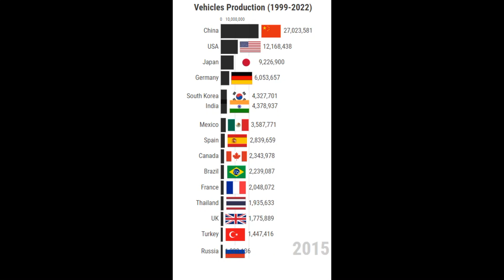Vehicles Production (1999-2022)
Data Source: OICA